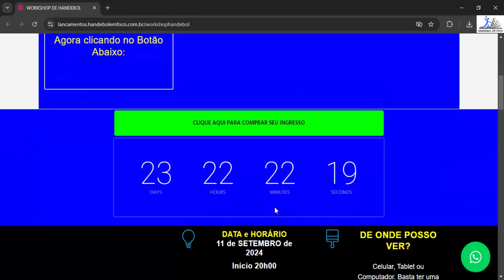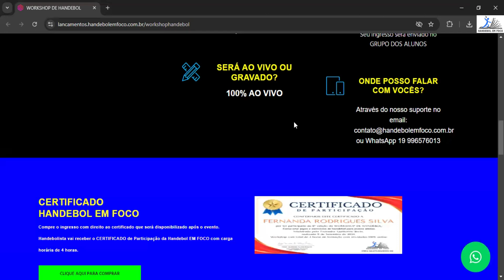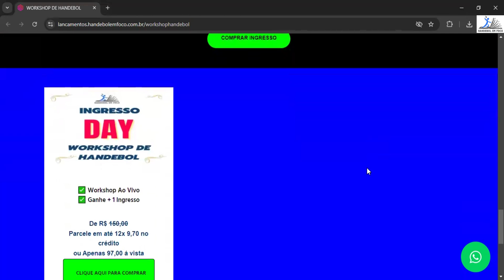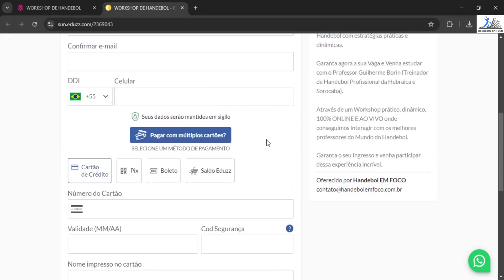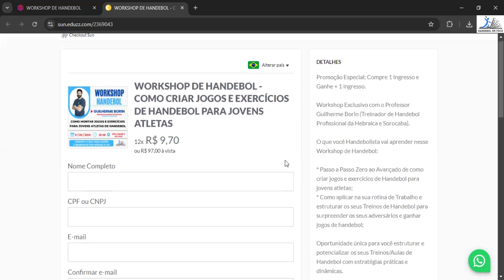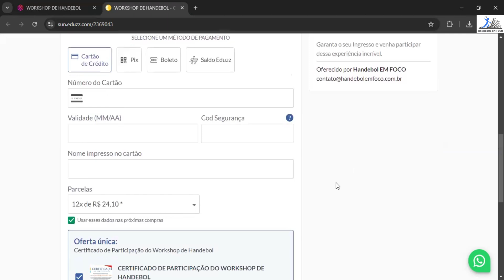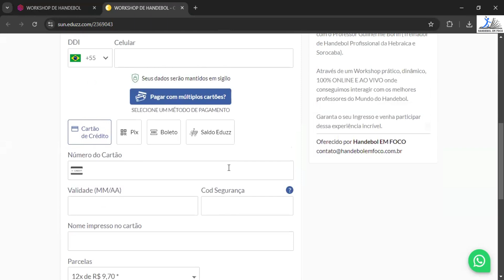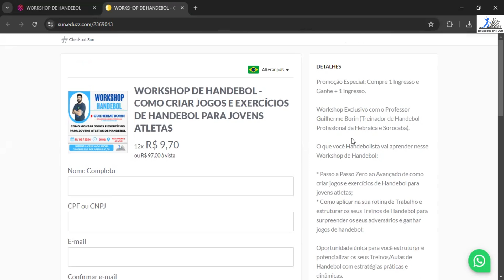COMO FAZER A SUA INSCRIÇÃO NO WORKSHOP DE HANDEBOL E GARANTIR O VALOR PROMOCIONAL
Fala Handebolista!
Compre 1 ingresso do Workshop e você vai ganhar.

✅ 1 Ingresso extra para você presentear um Handebolista amigo(a) seu ok.

Clica no site abaixo agora para fazer a sua inscrição e garantir a sua vaga.

Depois que você fizer a sua inscrição nosso Time de Boas Vindas vai fazer a sua recepção no WhatsApp.